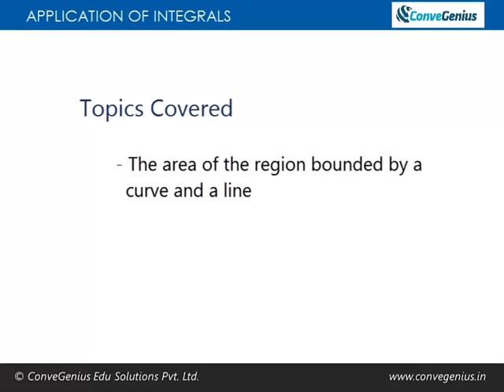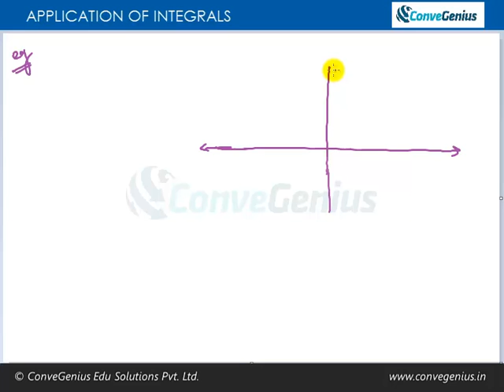Application of Integrals - Lecture 2 Part 1